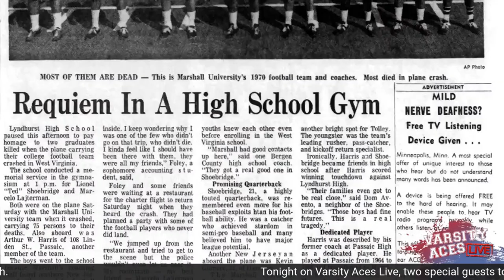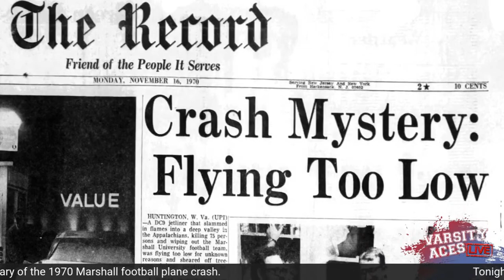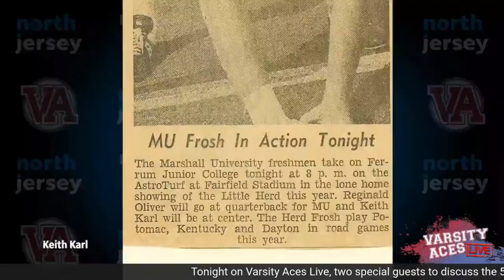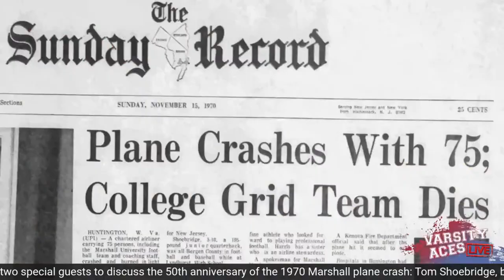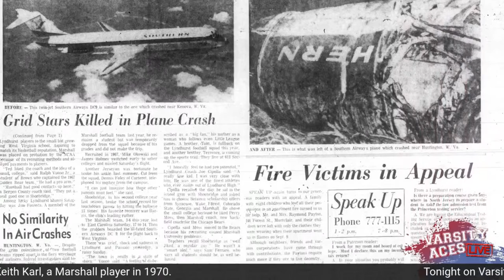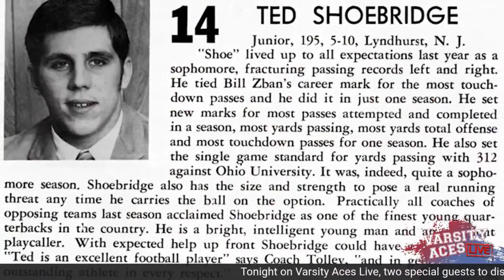Varsity Aces Live: Marshall Plane Crash 50th Anniversary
Tonight we welcome two very special guests: Tom Shoebridge, whose brother was killed in the plane crash, and Keith Karl, a freshman on the 1970 Thundering Herd team who did not make the trip and was tasked with helping rebuild the Marshall football program.